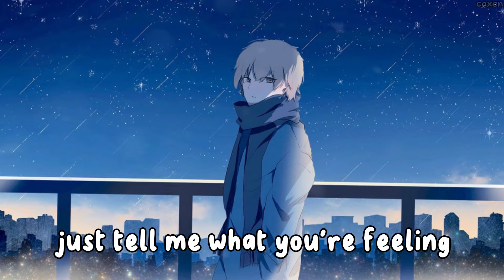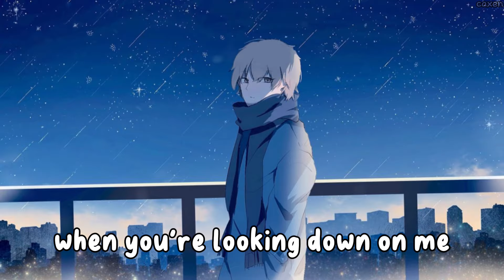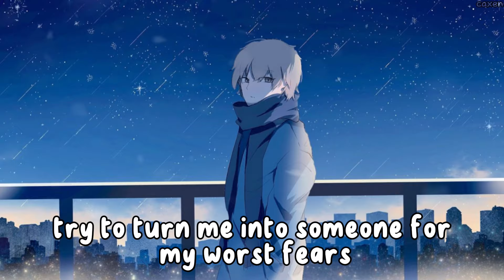Slowed - Hey Up There (Kado) - (Lyrics)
☄️Original Song/Artist Info☄️

Songwriters: Brady Ponder

🎶Lyrics🎶
Always did my best, but it's just too hard now
But you above the rest and now you won't come down
I try to make it right, but I can't stand my ground
I swear I always did my best, but it's just too hard now

Just tell me what your feeling
We don't got a reason
We keep on getting even
And makin' it worse (oh-oh-woah)

Hey up there
How's the weather when you're looking down on me from there?
Know you said your doing just fine
But I know-oh-oh-oh
That you'll never be alright
Hey up there
How's the weather when you're looking down on me?

So damn high, but now you're cold as ice
Wish I could take back all the time we spent on those fights
Wish I could snap my fingers and make it stop and put it all behind

So alone, so alone, so alone
Got me weathering from the ground
Tryna keep me right and down here
So wrong, so wrong, so wrong
How you did me, tryna tell me
And the survive my worse fears